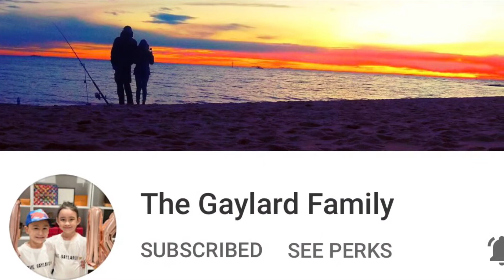Delicious GRAHAM BAR I Simple and Quick Dessert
GRAHAM BAR

INGREDIENTS
Crushed graham
Condensed milk
Butter
Eggs

Give credits to
Imovie audio soundtracks

Solmacpepper

Marisol Escano Ramirez

The Gaylard Family
The Ryan Kids
RiyalEdad
Ellen’s World
Ako Chabebeng
Minty_Pepper